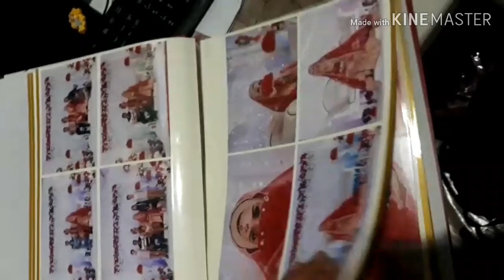scenes sesi photography majlis persndingan Adiee & Asliza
Pasangan:Adiee & Asliza
Lokasi:Sipitang

Terima kasih menonton video dari kami, video yang kami paparkan adalah disebalik tabir pengambaran sesi photography dalam majlis yang telah kami liputi. Pihak kami mengucapkan jutaan terima kasih kepada pasangan penganting dan semua yang terlibah dan memberikan kerja sama semasa sesi pengambaran di lakukan.

Untuk sebarang pertanyaan atau tempahan
De`CreativePhotog (sabah)
Official Photographer
Wedding Photographer
Portrait photographer
Event Photographer
Studio Photographer

Pilih Tarikh & Pakej ➡️ Deposit ➡️ lock tarikh